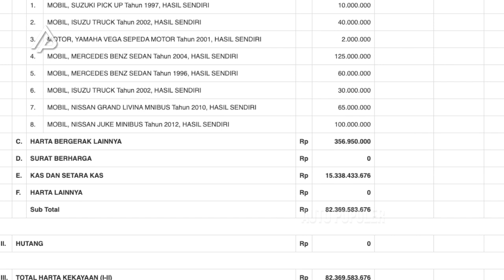PREDIKSI GUS DUR TERBUKTI! Orang-Orang Ini Jadi Pejabat Setelah Disebut Gus Dur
Pada zaman dahulu kala, terdapat sekumpulan rakyat di sebuah negeri yang hidup dengan dipimpin oleh pemimpin yang revolusioner. Meskipun punya keterbatasan fisik, tapi ucapan sang pemimpin itu kerap kali terbukti di masa mendatang. Sosok itu adalah Kyai Haji Abdurrahman Wahid atau yang lebih akrab disapa Gus Dur, presiden ke-4 Republik Indonesia. Gus dur jelas bukan tukang ramal, apalagi cenayang bertarif yang kesaktiannya dibuat-buat. Namun percaya atau tidak